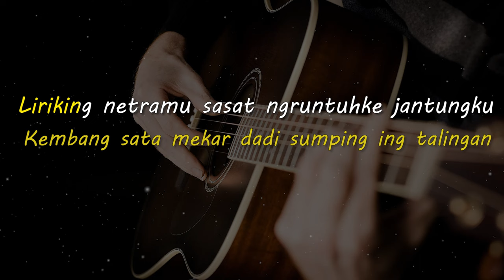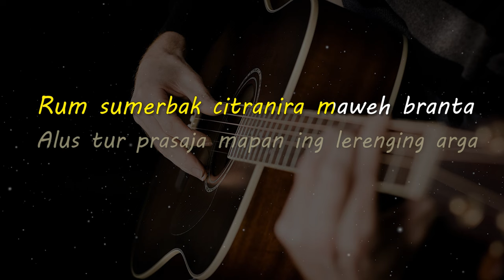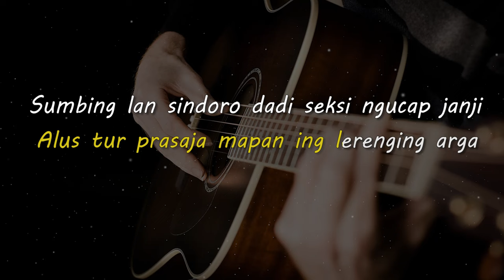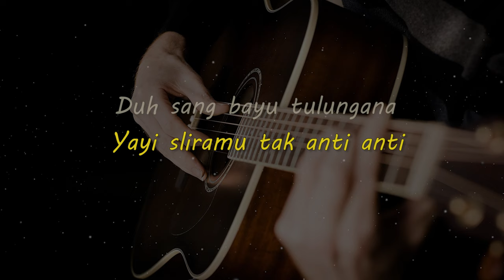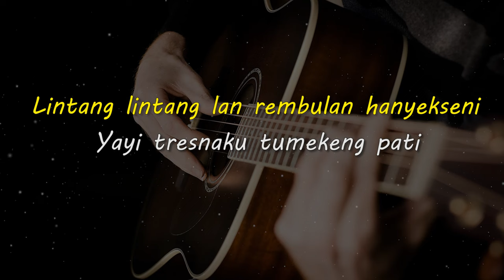YAYI // ARYA GALIH // KARAOKE GITAR AKUSTIK NADA CEWE ( FEMALE )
Lirik

Langit biru ngrenggani esem guyumu
Kembang sata mekar dadi sumping ing talingan
Liriking netramu sasat ngruntuhke jantungku
Yayi amung ndika kang kadulu

Rum sumerbak citranira maweh branta
Alus tur prasaja mapan ing lerenging arga
Sumbing lan sindoro dadi seksi ngucap janji
Yayi sliramu tak anti anti

Reff.
Duh sang bayu tulungana
Nganti nglindur nggonku nendra
Ati bingung durung tepung
Rasa binanjuting wuyung

Ngendi paran nggonku crita
Dununge si kembang beksa
Pengenku gegandeng asta
Lelangen jagad asmara

Lintang lintang lan rembulan hanyekseni
Yayi tresnaku tumekeng pati

Matursuwun.